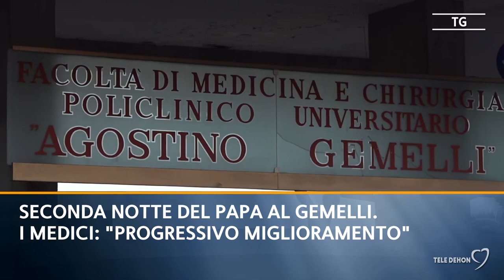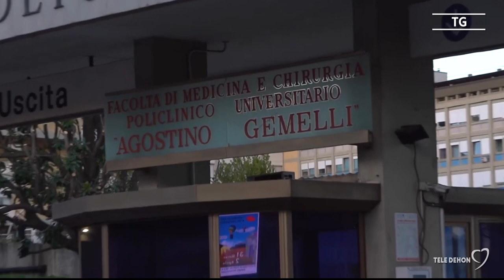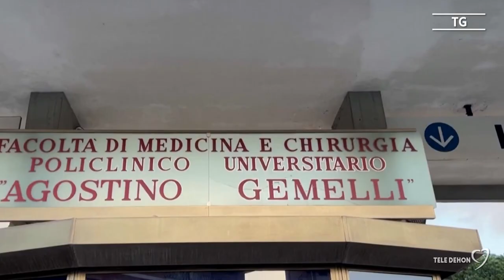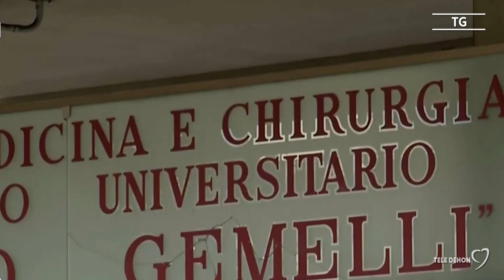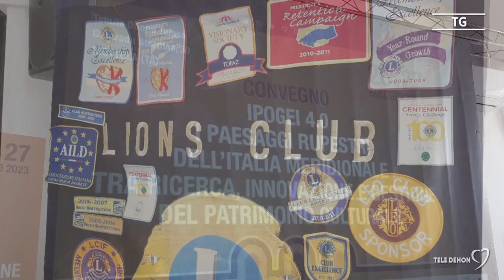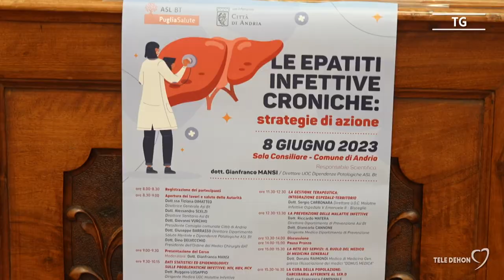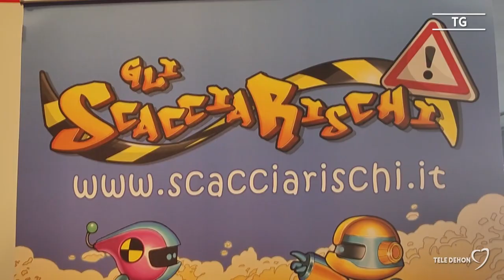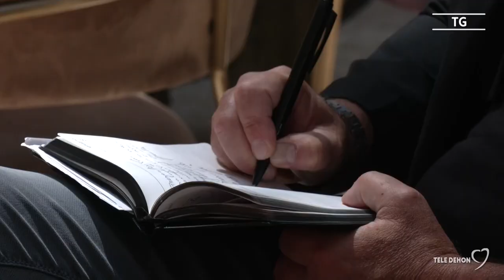Tele Dehon Notizie (prima edizione) 09/06/2023